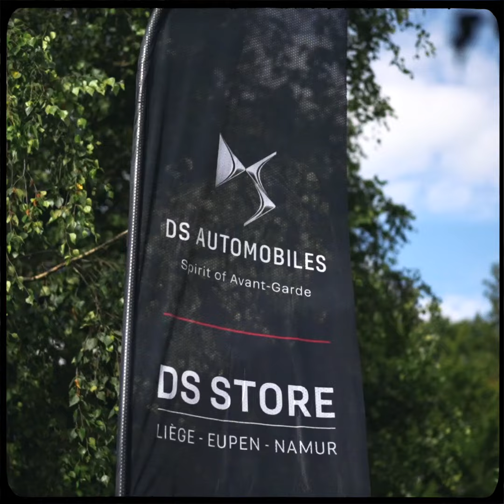DS4 - Aftermovie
🎥 Retour sur l'Aftermovie de présentation du nouveau DS4 par DS Store Liège - Eupen - Namur!
Souvenir d'un moment unique sur la terrasse des Etangs de La Vieille Ferme.